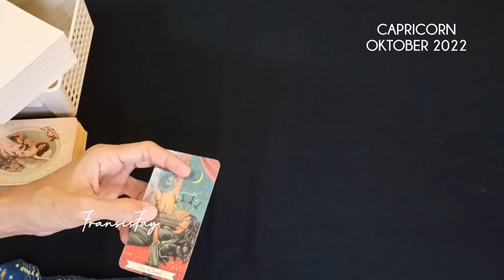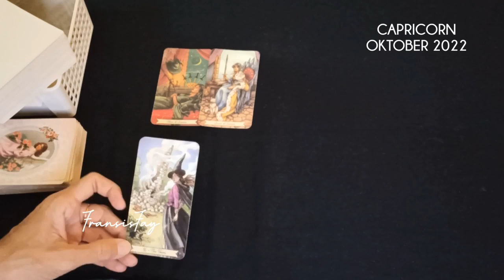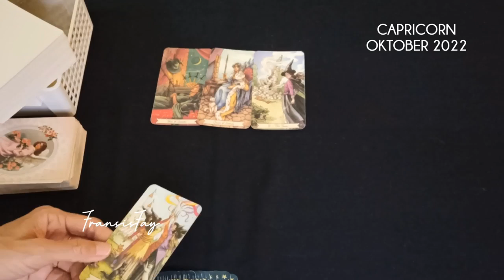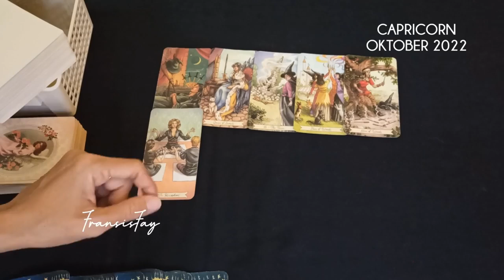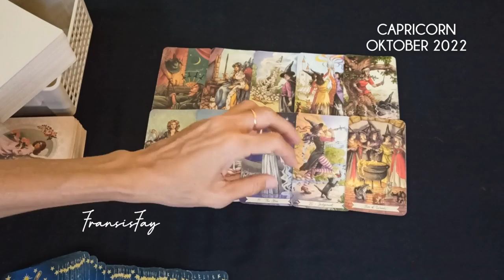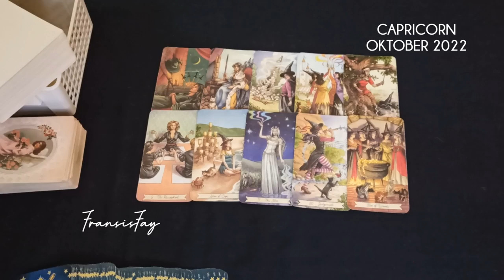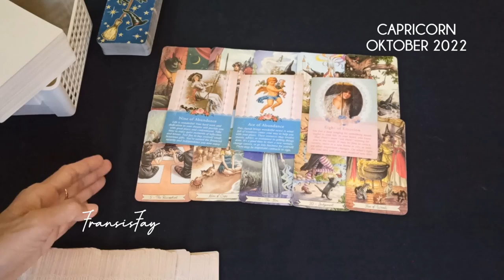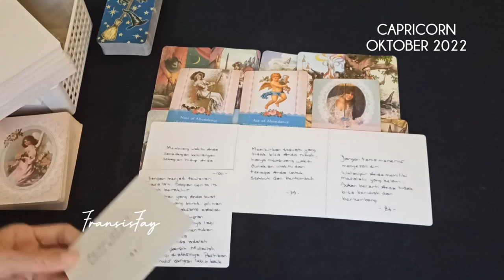CAPRICORN OKTOBER 2022🎃Banyak mimpi menjadi nyata#generalreading#zodiakcapricorn#fransisfaytarot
CAPRICORN OKTOBER 2022🎃Banyak mimpi menjadi nyata.TAROT CAPRICORN.

ini adalah ramalan bintang zodiak Capricorn terbaru hari ini secara umum di bulan Oktober 2022 menggunakan kartu TAROT mengenai asmara cinta jodoh hubungan,rejeki keuangan,pesan malaikat,pesan semesta,14 hari kedepan,60 hari ke depan dan orang ketiga secara gratis.

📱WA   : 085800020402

👁 Psychic Reading .

Dapat Anda salurkan melalui
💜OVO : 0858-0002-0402